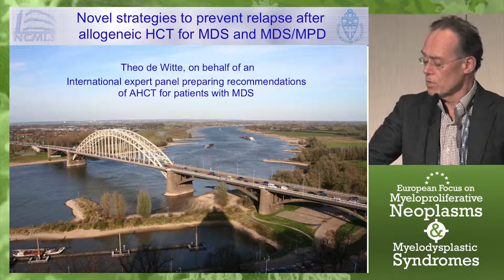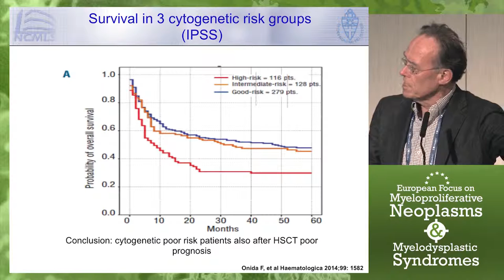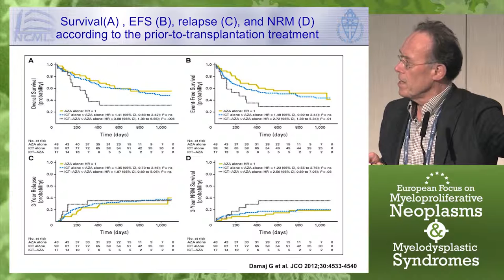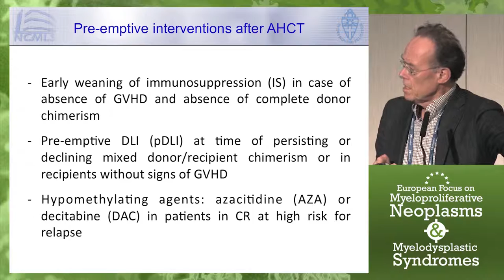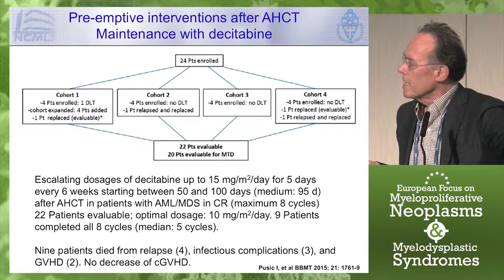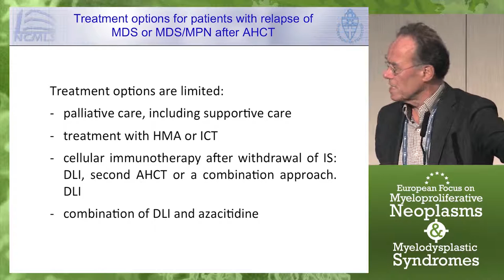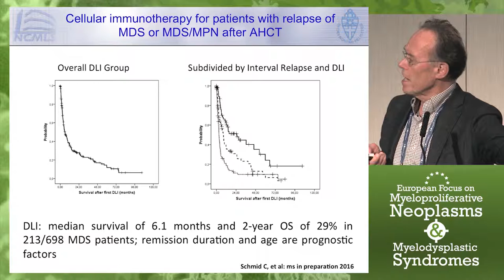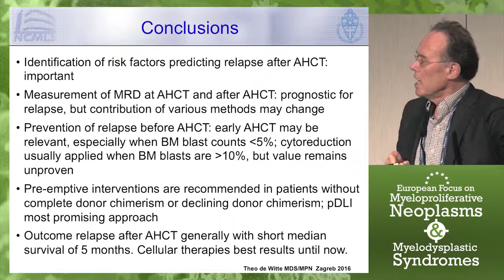Novel Strategies to Prevent Relapse after Allogeneic Transplantation for MDS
Clinical outcomes and quality of life in patients with MPN and MDS continue to be enhanced as cytogenetic analysis and novel therapeutic strategies are incorporated into disease management regimens. Recently proposed changes to refine and strengthen diagnostic and risk-assessment models, along with the rapid evolution of disease management strategies that utilize standard of care and/or novel therapeutic agents, will likely further enhance clinical outcomes in patients with MPN and MDS and improve their quality of life.

This webcast of the 2016 European Focus on Myeloproliferative Neoplasms & Myelodysplastic Syndromes held in Zagreb, Croatia from 5-7 May 2016 addresses the most intriguing and clinically applicable topics and data, outlines key learning points, and reinforces the take-home messages regarding the treatment of MPN and MDS from the Congress.

In this presentation, Dr. Theo De Witte discusses novel strategies to prevent relapse of myelodysplastic syndromes (MDS) after allogeneic transplantation has been performed.